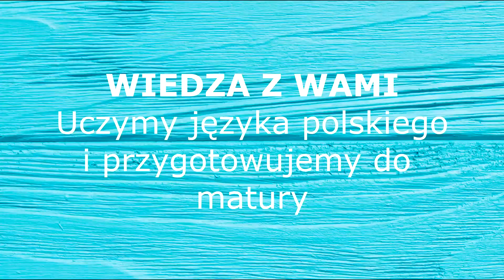181. Komentarz do matury próbnej z polskiego z 20-11-2018.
Chcesz się  dobrze przygotować do sprawdzianów i matury? Skorzystaj z wyjątkowego kursu o epokach literackich - w ciekawy sposób zdobędziesz niezbędną wiedzę!